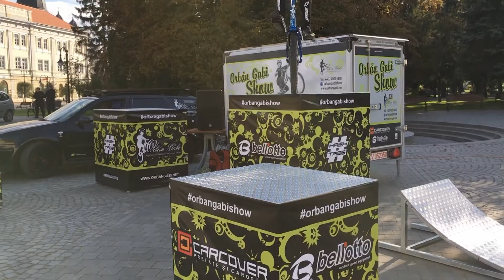Orban Gabi - Show with new setup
Here is a video about the first official show with my new setup!
Orban Gabi show is available worldwild contact!!!

Here is a little video about my new set up for shows!
I am very happy becouse finally I made my mobile track for shows!!